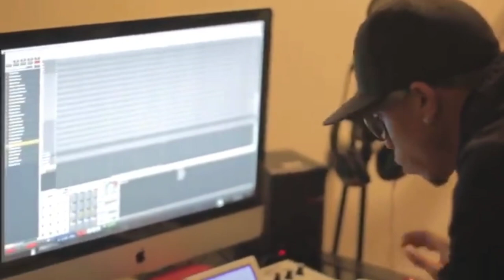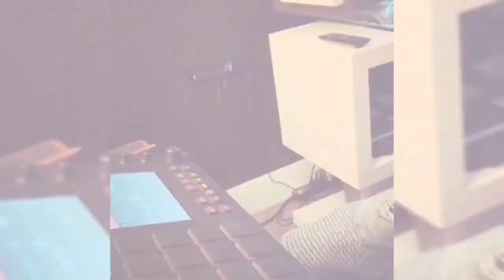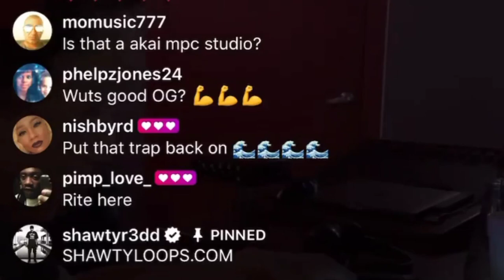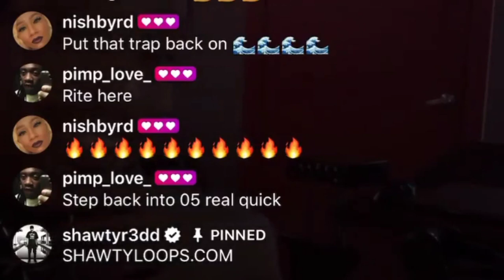Shawty Redd: MPC Renaissance Beat Making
Behind the Music with Shawty Redd: the art of trap beat making on the Akai MPC Renaissance
Shawty Redd, is an American record producer and rapper. He is cited as one of the pioneers of the production style which would become synonymous with the trap subgenre. Associated rappers: Jeezy, Gucci Mane, Pusha T, CyHi The Prynce.